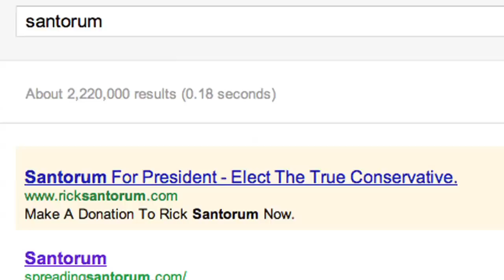How a Santorum Presidency is like Anal Sex - Political Subversities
If you really relax, it might start to feel good.
See us LIVE every Saturday night at The P.I.T. in NYC

Director:           Greg T. Gordon
Writer/Perf:       Todd Dakotah Briscoe

Dir. of Photography:    Tim Wu

Exec. Prod:      Greg T. Gordon
Artistic Dir.       Andrew Neisler